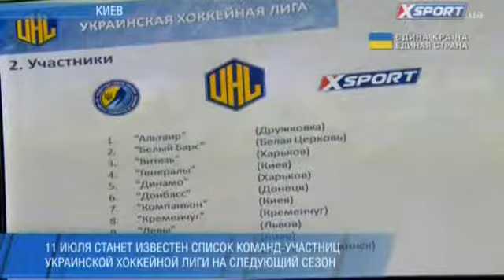Совещание клубов УХЛ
Отчет о совещании клубов, интервью Д. Христича и С. Верникова (Xsport, 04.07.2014)